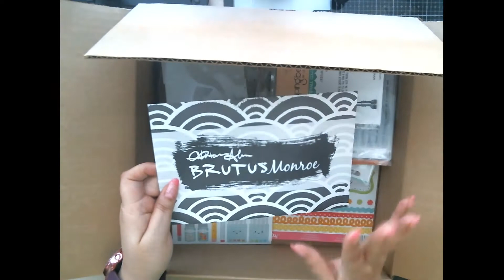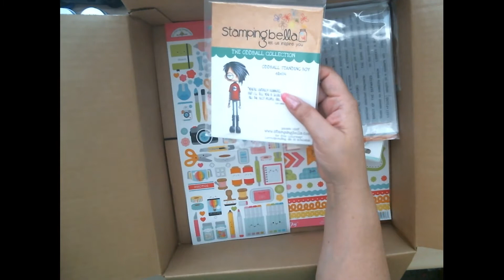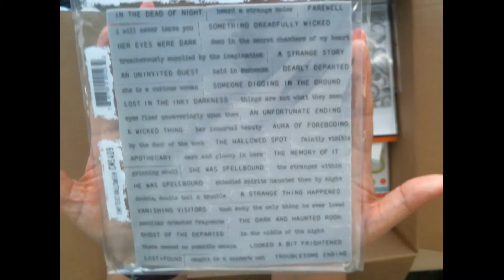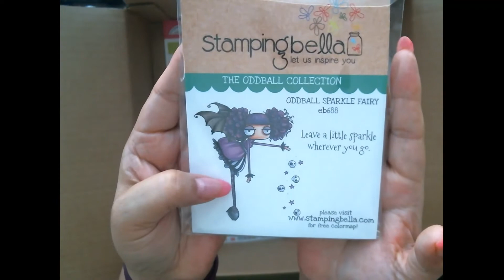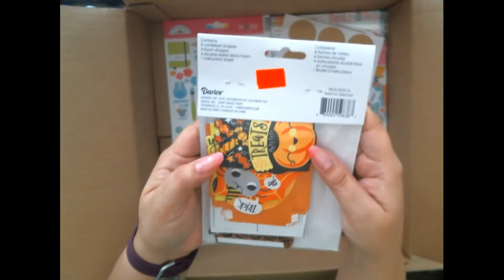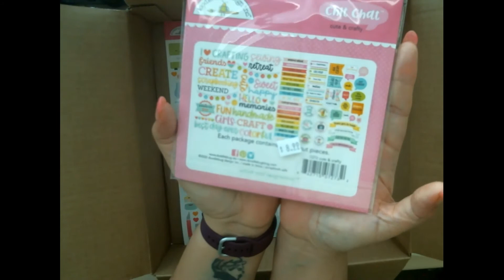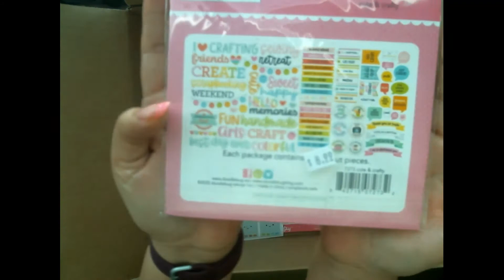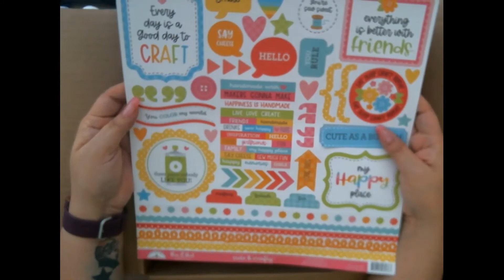Brutus Monroe Crafty Haul 7-16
My Brutus Monroe Crafty Haul pt 1 I ordered twice. This is the first order.